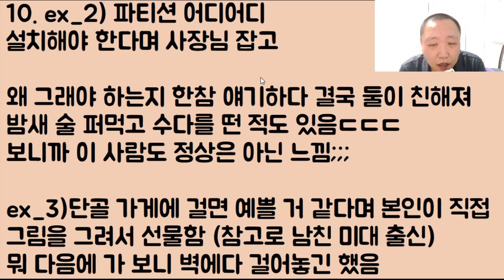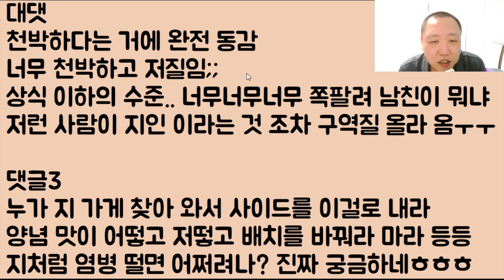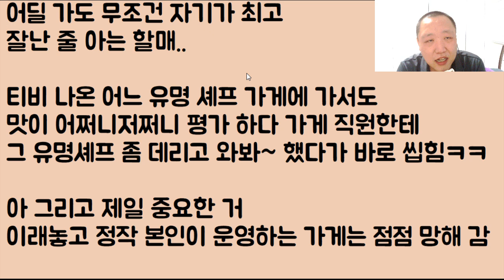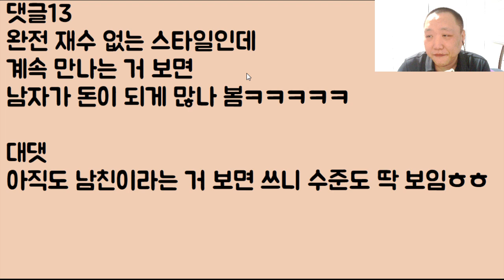[니가 백종원이냐?ㅋㅋㅋ] 와.. 이 새낀 진짜 골로 갈 듯? 구타 유발 남친ㄷㄷ